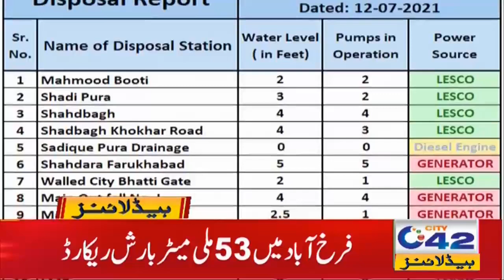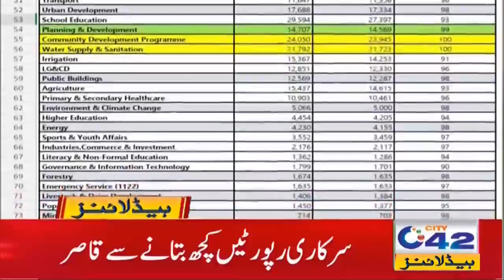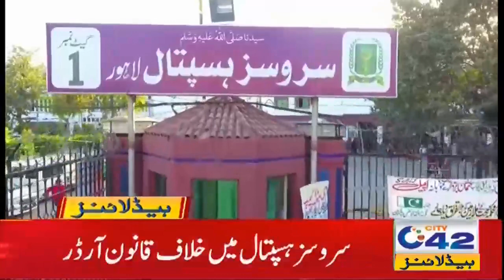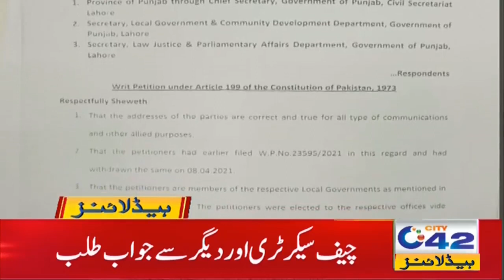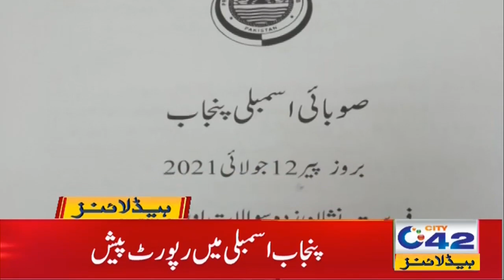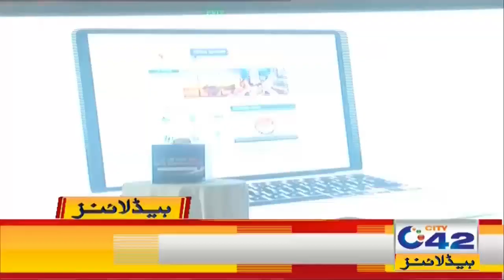Traffic Jam, But Why? | 1am News Headlines | 13 July 2021 | City 42